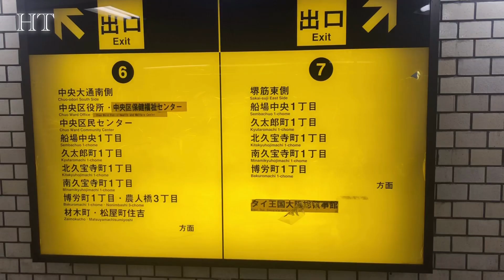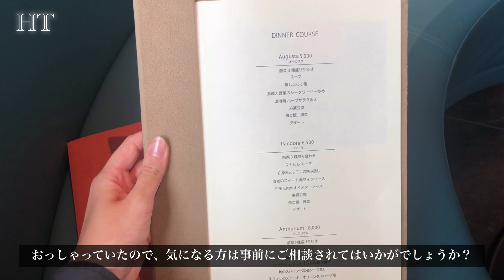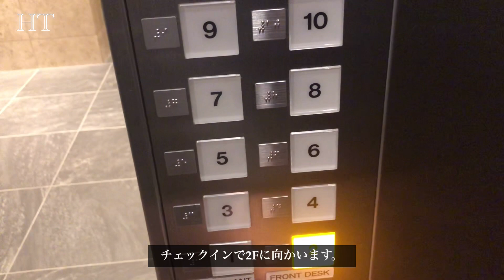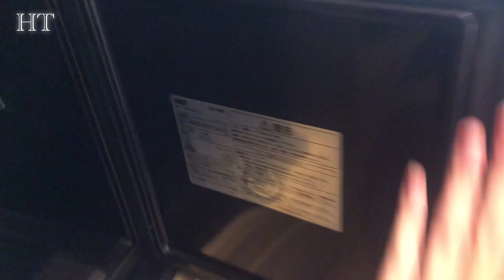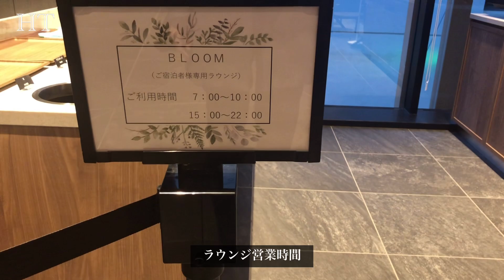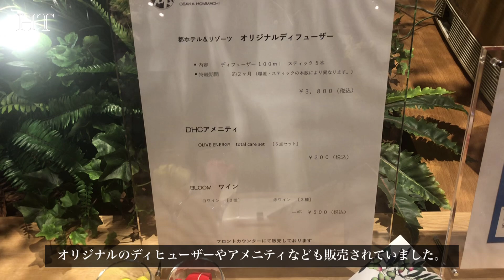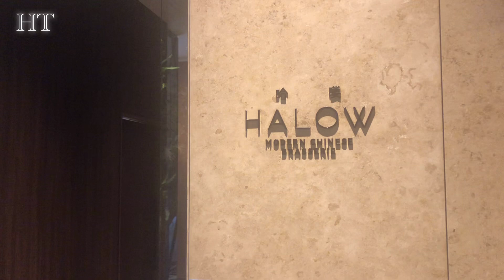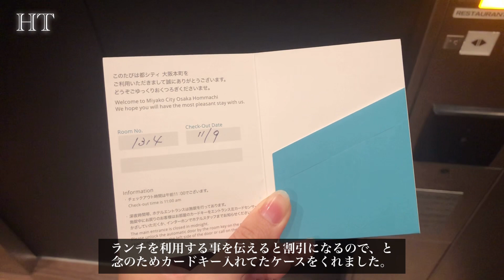【Vlog#44】おススメ！宿泊者専用ラウンジ有♫都シティ大阪本町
今日の動画は、【都シティ 大阪本町】へ泊まって来た際のVlogです。

今年6月にオープンしたばかりのホテルで、綺麗なのはもちろん、宿泊者限定のラウンジも、レストラン『HALOW』も、スタッフの皆さんの接客もどれもとても良く、CPも申し分なく老若男女問わずおススメ出来るとても素敵なホテルでした。
お料金やホテルのご紹介など詳しくはブログをよかったらご覧下さいませ。

📍MIYAKO CITY OSAKA HOMMACHI
大阪府大阪市中央区北久宝寺町1-8-7

◆宿泊プラン◆
Relux:【限定販売】クチコミ投稿でお得に宿泊♪〈朝食付き〉
まだ予約出来る宿泊先は他のOTAには劣りますが、今回宿泊した都シティ大阪本町さんはこちらから予約してお得でしたので、もし良かったら10%OFFになるのでご利用ください。

◆プラン内容◆
・チェックイン　15:00
・チェックアウト　11:00
・朝食付

私が伺った日：2020年11月8日(日)から1泊
宿泊したお部屋：スタンダードフロア（9～14階）スーペリアダブル

撮影・編集共に手探り状態で行っている為、お見苦しい点が多々あるかと思いますが、
これからもご視聴頂ければ幸いです。

旅ブログをしています。
大阪在住の為、大阪を拠点とした日帰り旅行や大阪観光の案内などの記事をアップしています。
こちらもご覧頂ければ幸いです！

📧お問合せはこちらまで

普段愛用している物などはこちらからもご確認頂けます🙇‍♀️